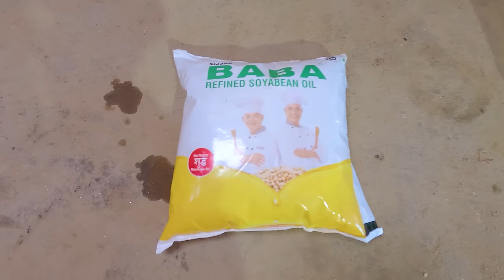sarmila is cooking egg fry curry our lunch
sarmila is cooking egg fry curry || @bhumicooking